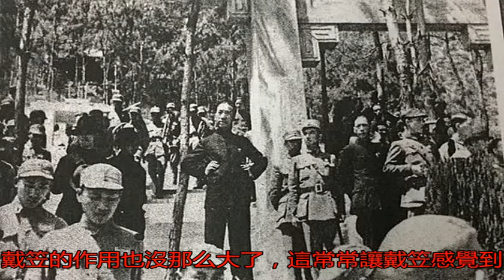戴笠生前珍貴的照片, 第三張最罕見, 最后一張是全家福_搜狐歷史_搜狐網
原標題：戴笠生前珍貴...